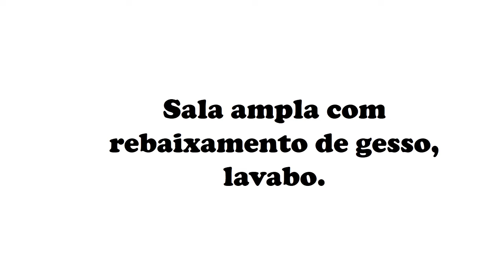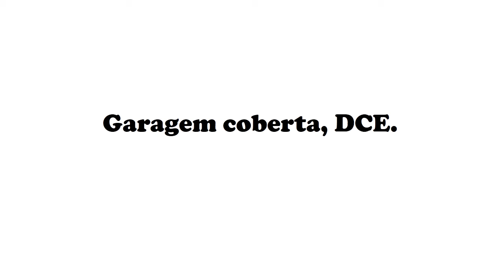Casa no Cruzeiro Nobre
Entre em contato com um de nossos corretores e marque uma visita!